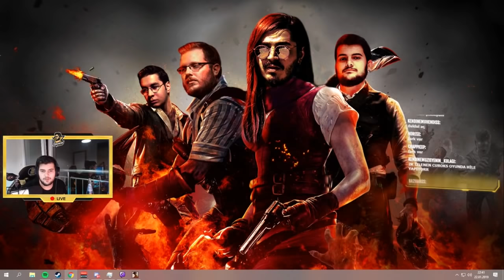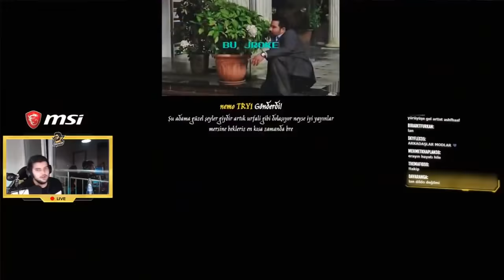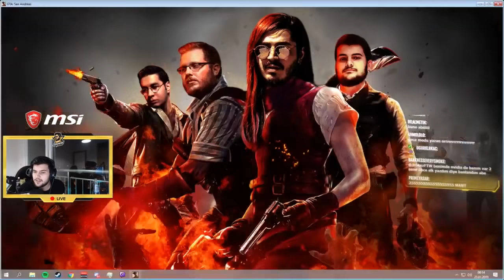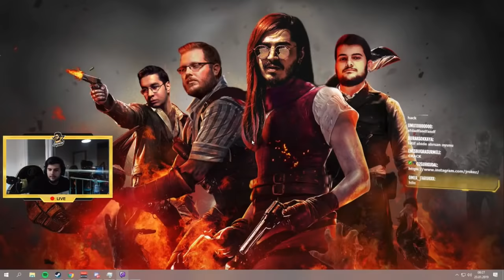JROKEZ - GTA SAN ANDREAS FULL SERİ #7